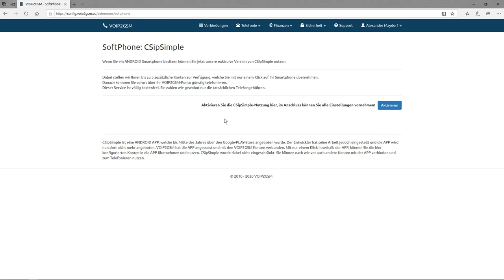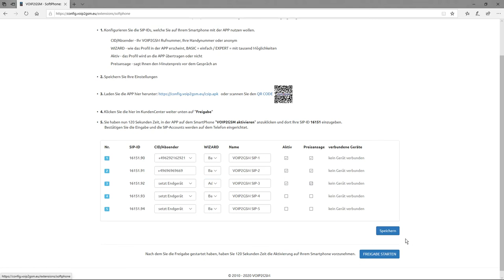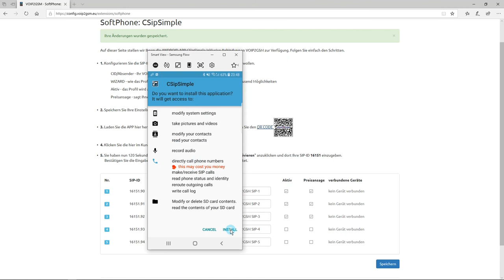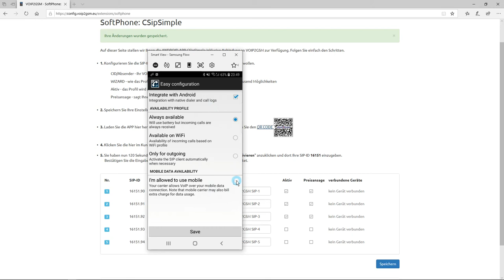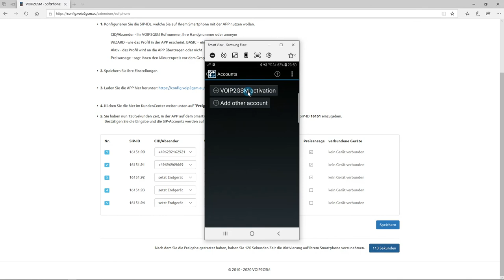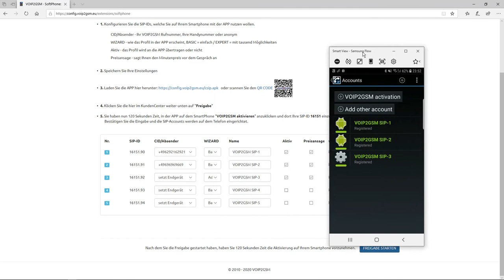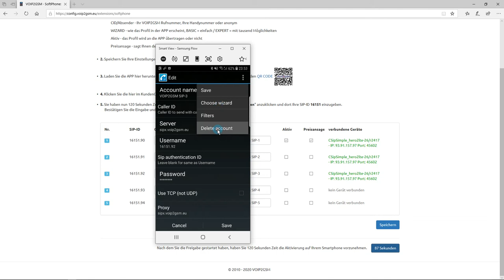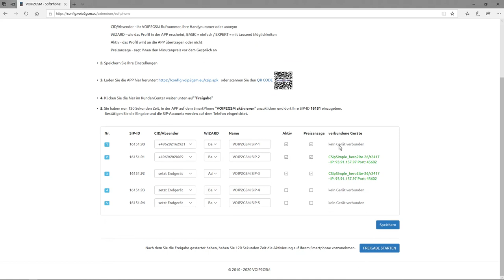VOIP2GSM - SoftPhone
Kurze Erklärung zum SoftPhone bei VOIP2GSM. Einrichtung und Funktion. Kostenlose APP von VOIP2GSM